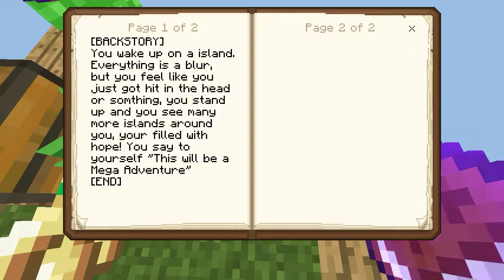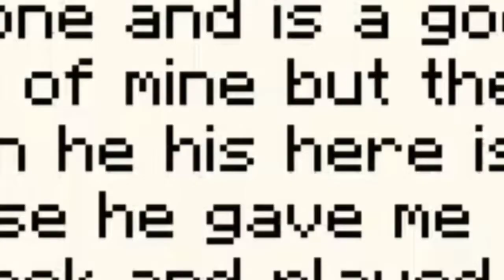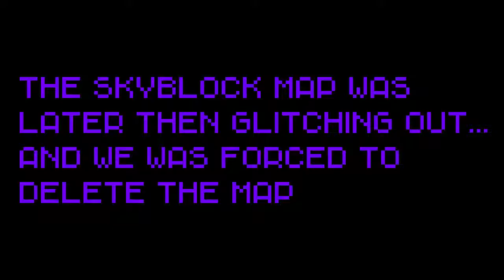WHEN MINECRAFT GOES TERRIBLY WRONG (Minecraft PE Skyblock Random Funny Moments)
So What's Going On Ladies & Gentlemen? It's Wolfy, and I'll Be Playing Mega Skyblock. Make Sure To CLAW That Like Button! That Would Be Really Appreciated!

►Friends:
SonOfDanTDM

[THUMBNAIL] N/A

►Song(s) Used In Video :
n/a